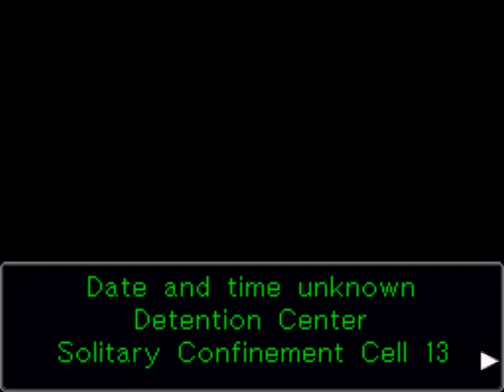Czech Let's Play - Phoenix Wright: Justice for All - part 18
Můj průchod adventurou Phoenix Wright: Justice for All, společně s živým komentářem (a dabingem). Překlad probíhá za pochodu, tudíž není na sto procent přesný.